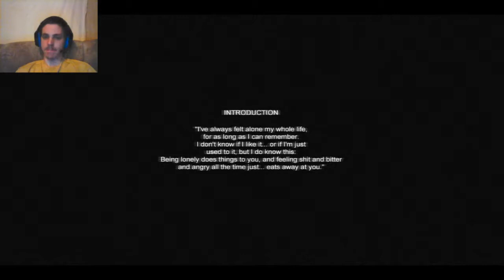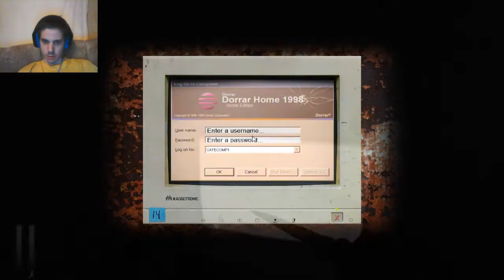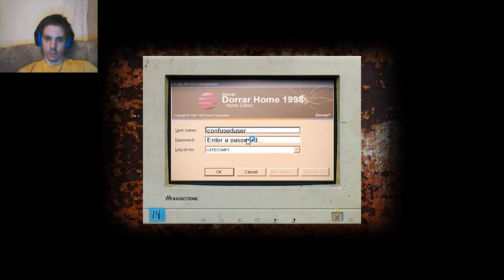Cry of Fear Part 1 - PLEASE DON'T JUMP SCARE ME!!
Finally got this game working after some technical issues and man did it have me on edge. I hope you guys enjoy as I try not to be scared.